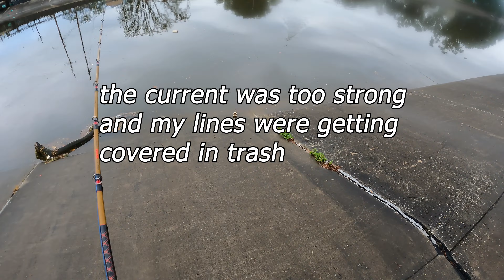Fishing After A Thunderstorm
Super tough day fishing but it was great to get out and make some content!